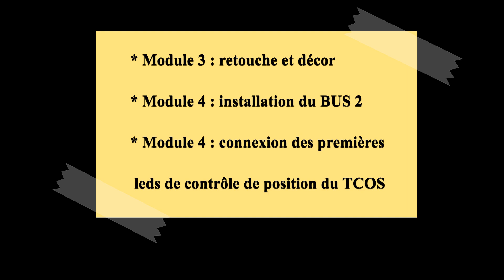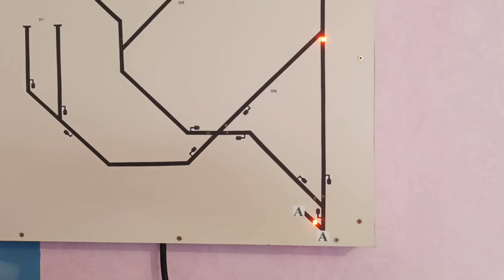Construction du réseau Ep. 30 (juin 2023)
Câblage du TCOS du module 4, avec les 2 premiers aiguillages branchés. Petite évolution sur le module 3.